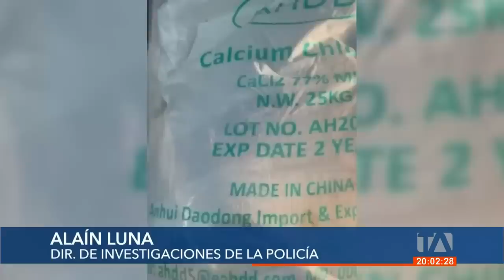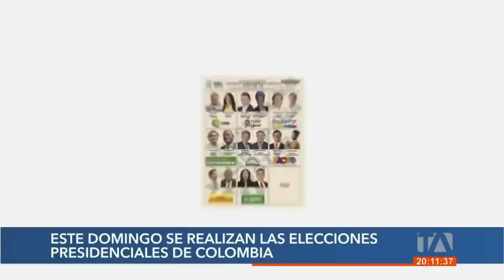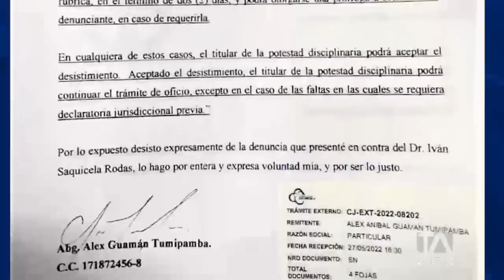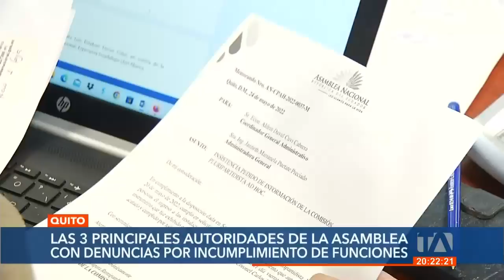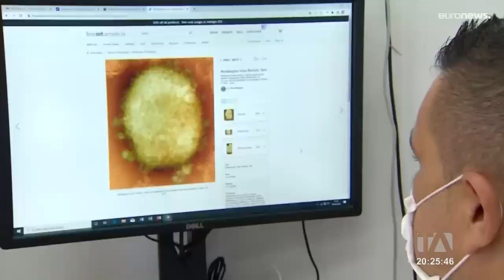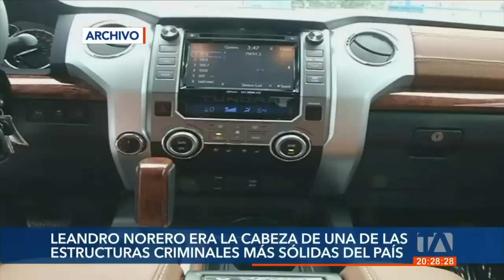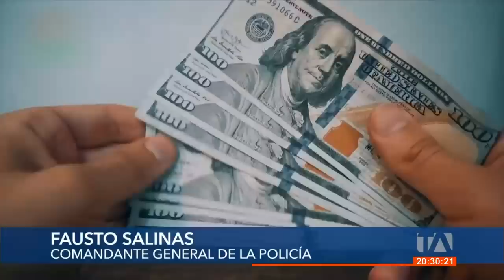Noticias Ecuador: Noticiero 24 Horas 28/05/2022 (Emisión Estelar)